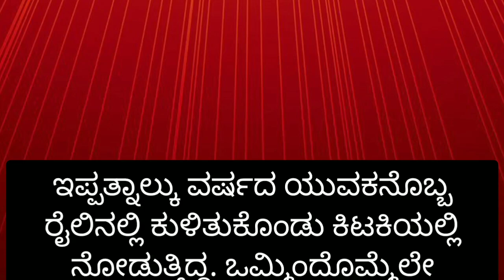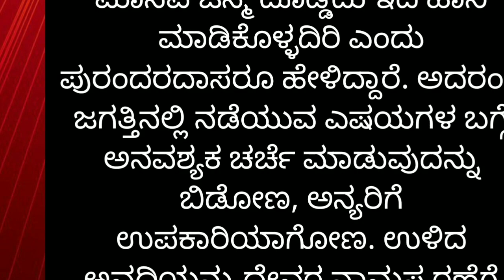Motivation speech in Kannada.Useful information in Kannada.Kannada motivation.Kannada quotes.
Kannada motivation.
Kannada quotes.
Kannada motivation quotes.
Kannada motivational speech.
Kannada best motivation speech.
Kannada thoughts.
Kannada words.
Kannada nudimuttugalu.
Kannada speech.
Krishna quotes in Kannada.
Krishna sandesha in Kannada.
Krishna motivation speech in Kannada.
Krishna thoughts in Kannada.
Krishna advice in Kannada.
Krishna quotes.
Krishna sandesha.
Krishna Vani.
Kannada stories.
Kannada story.
stories in Kannada.
emotional Kannada stories.
Kannada motivation video.
success motivation in Kannada.
life motivational in Kannada.
life lessons in Kannada.
Bagavadgeeta in Kannada.
Bagavadgeeta sandesha in Kannada.
Bagavadgeeta quotes in Kannada.
Kannada inspiration.
Kannada inspiration quotes.
Kannada life quotes.
motivation stories in Kannada.
powerful motivation Mantragalu.
Geluvina sutragalu.
geluvina kathegalu.
geluvina Mantragalu.
geluvina sutragalu and kathegalu.
spoorthiya kathegalu.
daily inspiration in Kannada.
best motivational quotes in Kannada.
best motivation videos in Kannada.
Best useful information in Kannada.
Useful information in Kannada.
Success formulas and stories in Kannada.
success lines in Kannada
success quotes in Kannada.
success motivation useful information in Kannada.
Best powerful motivation Mantragalu.
geluvina sutragalu.
geluvina kathegalu.
geluvina Mantragalu.
geluvu channel.
motivation video in Kannada.
best motivationmotivation videos in Kannada.
Moral stories in Kannada.
 best motivation quotes in Kannada.
geluvina sutragalu mattu kathegalu.